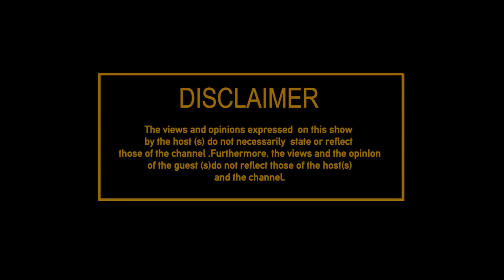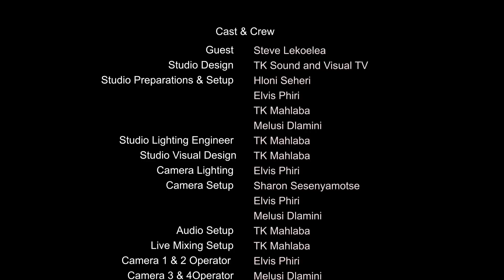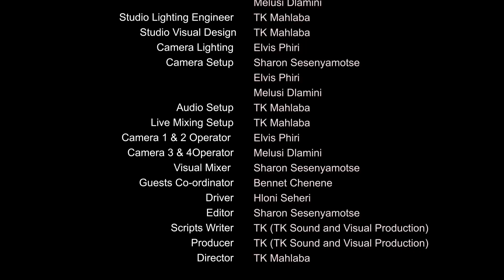Steve Lekoelea Part 2 of 2 | Off The Pitch With TK | Pirates must come & Fetch me I can help...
Hear about my failed move to Kaizer Chiefs, My relationship with Orlando Pirates and Irvin Khoza, How I can help Pirates,